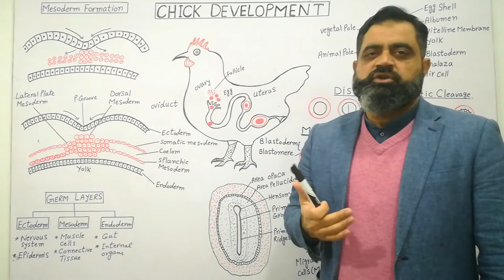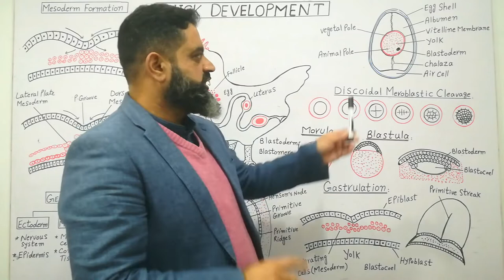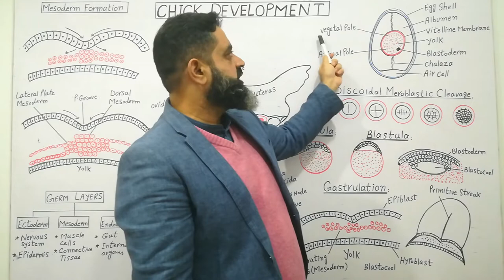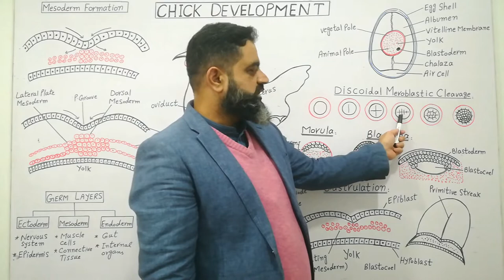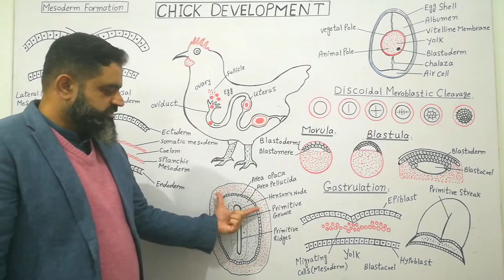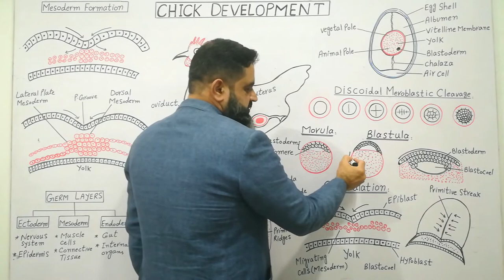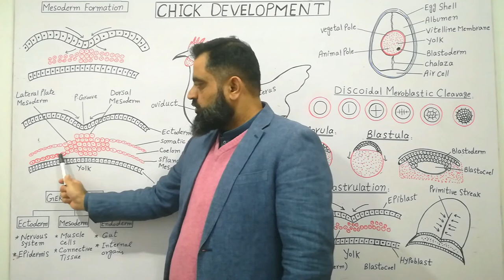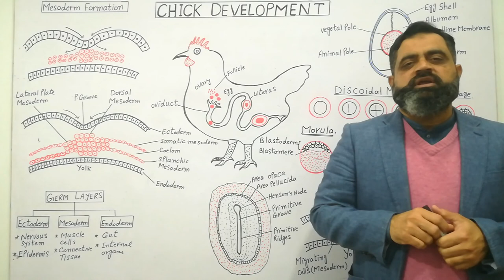Chick development Urdu /Hindi medium @prof.masoodfuzail Gastrulation in chick Embryo